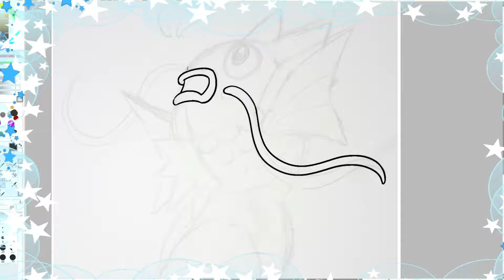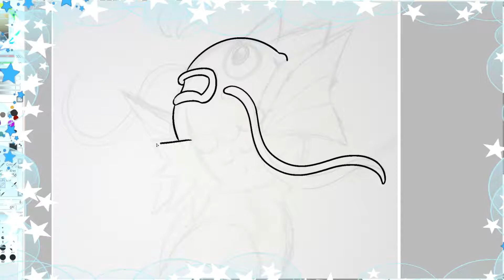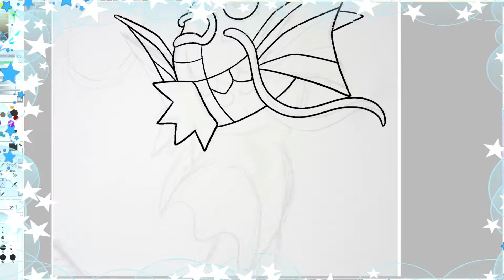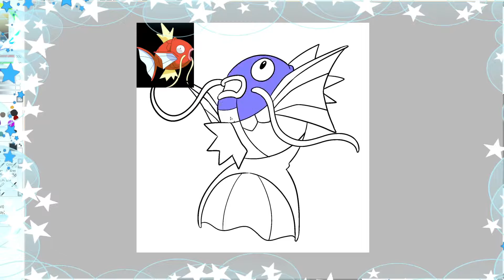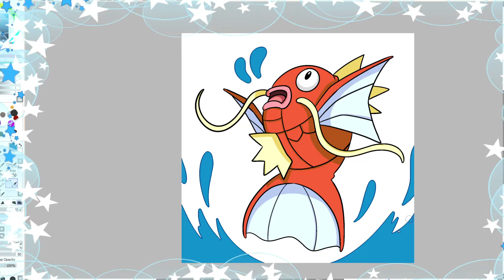Speed Paint - Magikarp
I have no idea why I sketeched a Magikarp xD but here ya go!